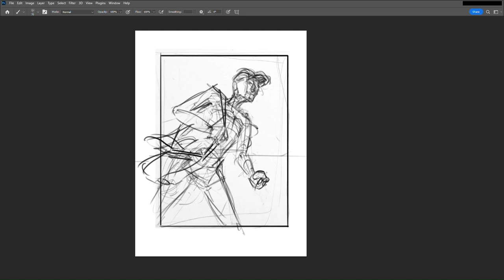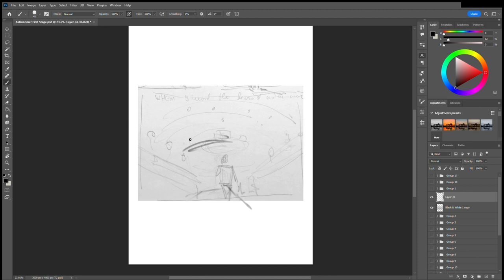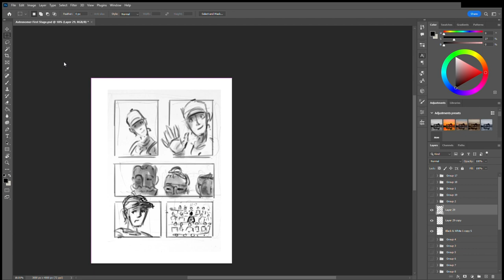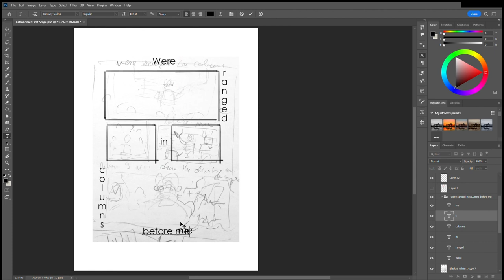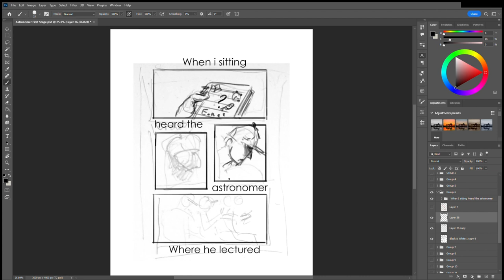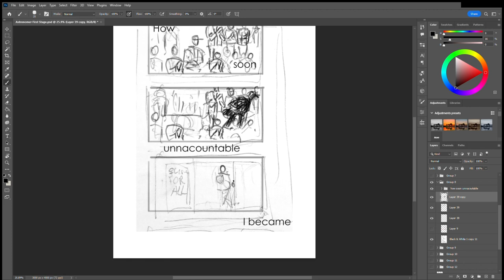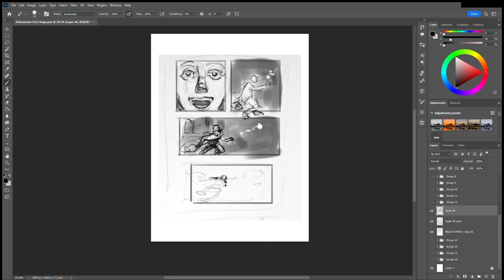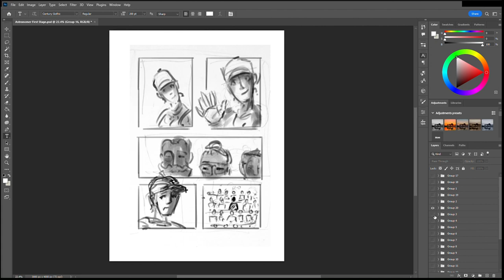Stars, First Stage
Technically, the first stage was doing the thumbnails, but I'm still counting this as the first stage because the drawings are somewhat more readable.

Carl Czerny - Duo Concertante - 1. Allegro
Carl Czerny - Duo Concertante - 4. Rondo
Alex Murray (flute) and Martha Goldstein (piano)